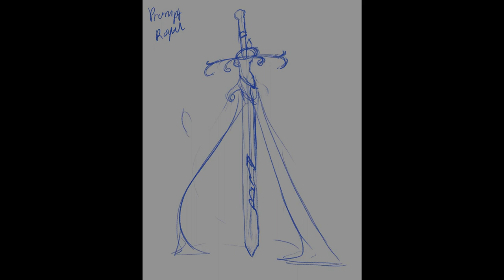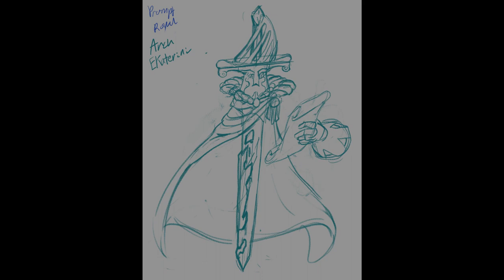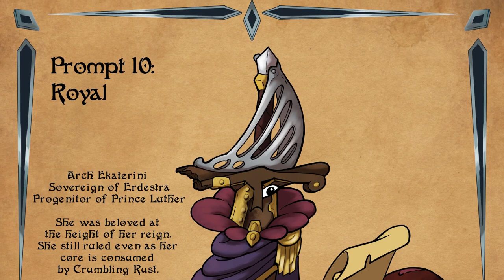Swordtember 2022 - Royal (Arch Ekaterini)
Arch Ekaterini (She/Her), a sovereign of Erdestra and progenitor of Prince Luther. She was beloved at the height of her reign. She still ruled even as her core was consumed by Crumbling Rust.

Links
World of Relics (art and other stuff)

My art sites and social (Tumblr and Portfolio):
Linktr.ee/penwrythe